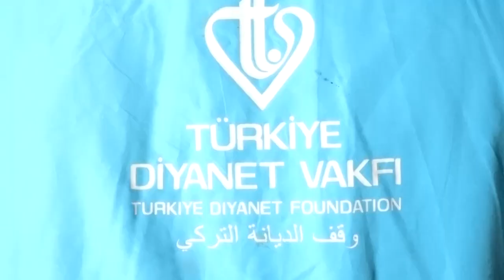Türk Müslümanlar Iringa'da kurban etleri dağıttı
TDV vakfı 2024 yılı vekaletle kurban kesim organizasyonu kapsamında TANZANYA nin irınga şehrine Maanisa şehzadeler Müftülüğünden Erhan Sarıkaya hocamız geldi